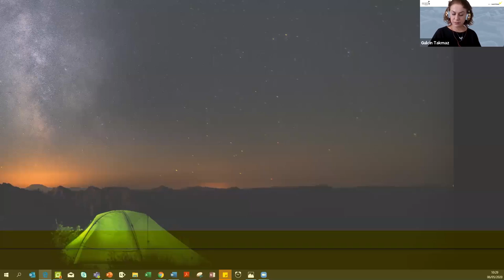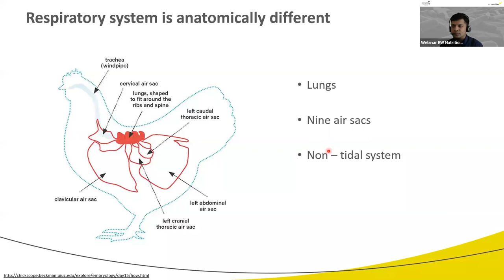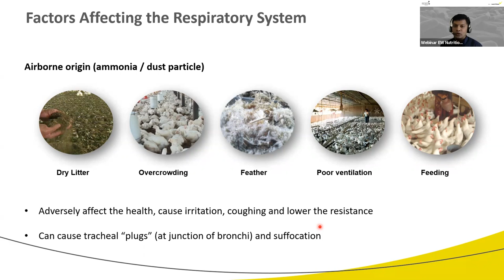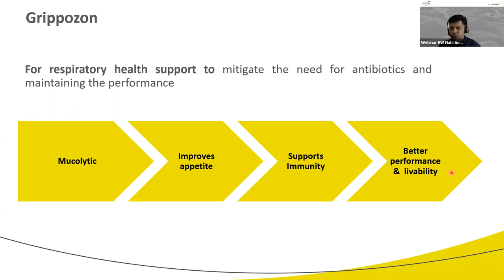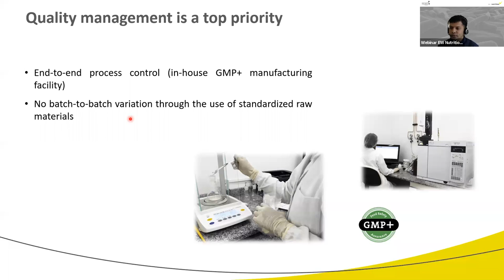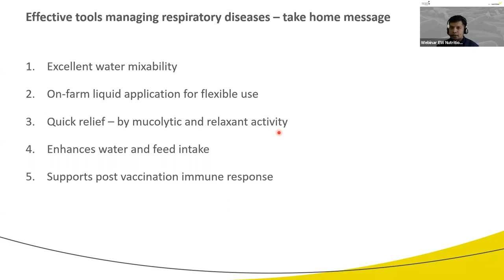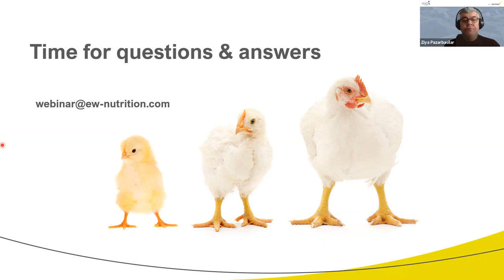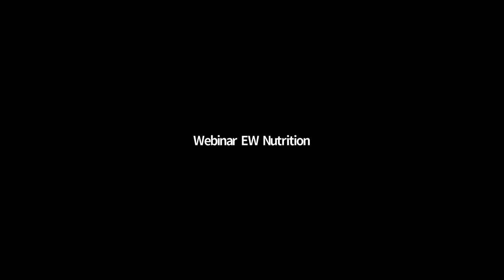Kanatlılarda solunum sistemi hastalıkları - Sonuçlar ve Çözüm Önerileri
Ürün Müdürümüz Dr. Ruturaj Patil ve Kanatlı Direktörümüz Veteriner Gülçin Takmaz bizlere ev sahipliği yapacaklar. Bu seminerimizde solunum sistemi rahatsızlıklarının Kanatlılarda performansı ne denli etkilediğini,Ürün ve Yönetim seviyesinde sürdürülebilir ve etkili çözümler ile ilgili önerilerimizi
bulacaksınız. Panele katılımcılarımız ise Mr. Radek Nigrin, Mrs. Marisabel Cabellero ve Mr. Ziya Pazarbaşılar olacaktır. Sunumumuz bölgesel ve dünya çapındaki ilerlemelere ışık tutacak ve Sayın katılımcılarımızın soru- yanıtları ile toplantımız son bulacaktır.